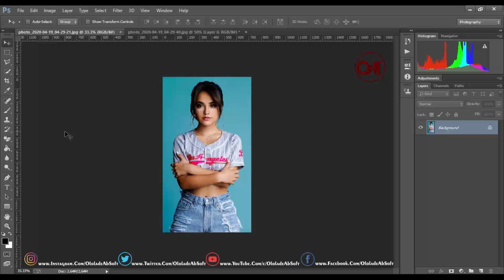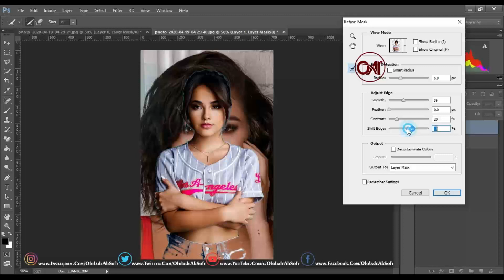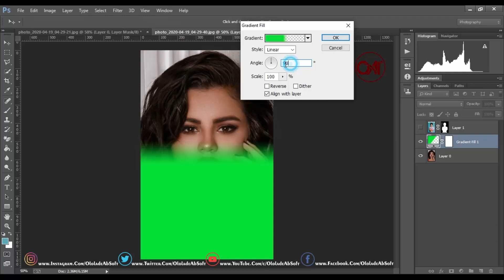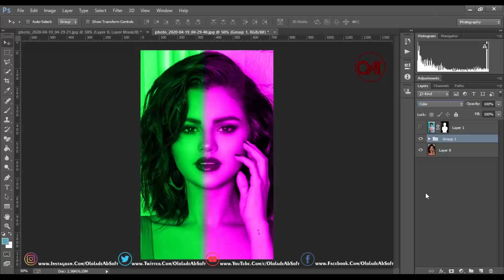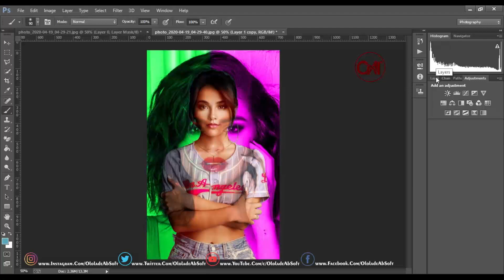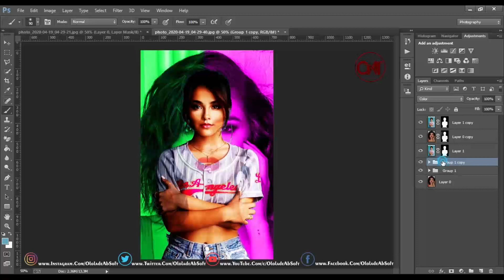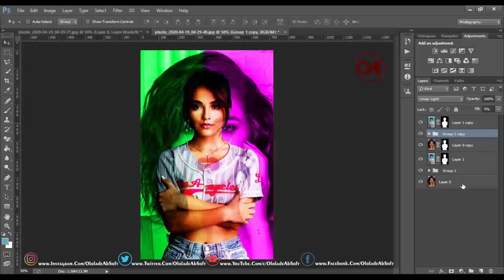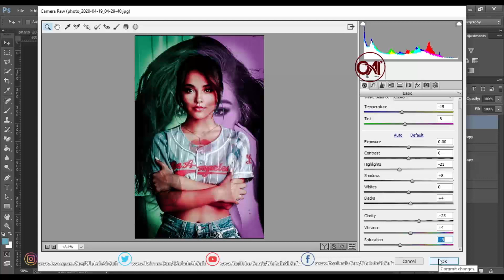Photoshop effect | How To make Quick Technique and overlap blend in 2020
This tutorial shows you three easy ways to blend two images together in Photoshop, ... I also include some quick tips to speed up your workflow and help you get the best ... The Multiply blend mode creates a darkening effect,

how to merge photos realistically in photoshop,
how to blend edges of two images in photoshop,
photoshop blend image into background color,
how to blend in photoshop,
how to blend foreground and background in photoshop,
how to blend edges in photoshop,
how to blend background in photoshop,
how to blend in photoshop 2019,